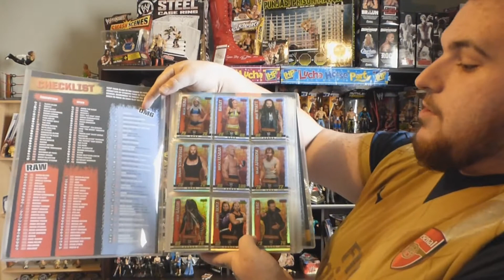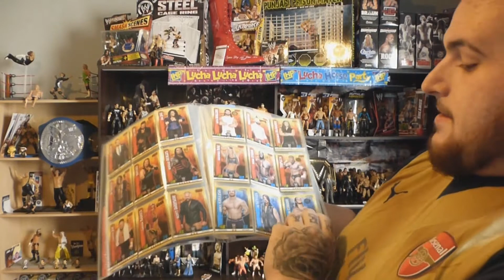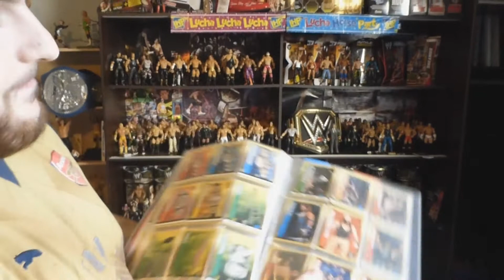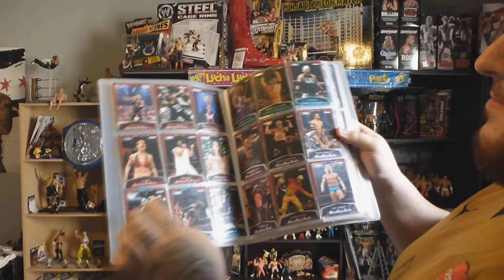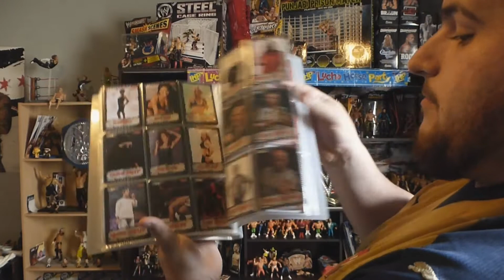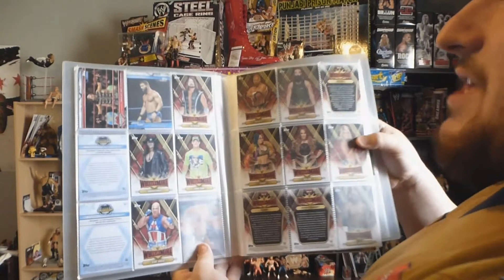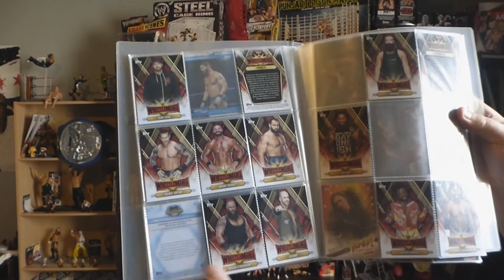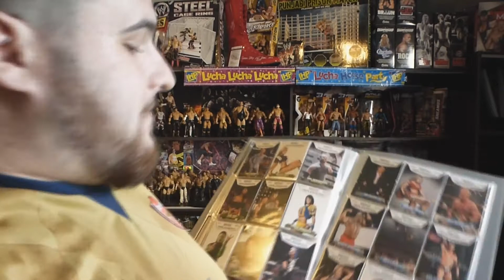[WWE - TNA] Ma collection de Cartes de Catch ! Disponible qu'aux USA [Partie 01]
Premiere partie de ma collection de cartes!